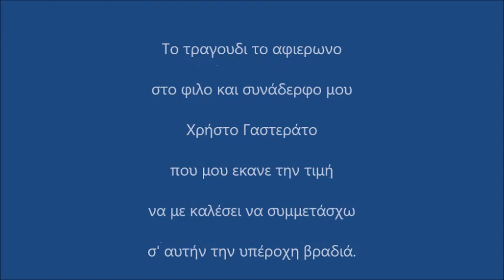ΖΩΧΙΟΣ ΝΙΚΟΣ - ΣΠΑΣΜΕΝΟ ΚΑΡΑΒΙ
ΣΥΝΑΥΛΙΑ - ΑΦΙΕΡΩΜΑ ΣΤΟ ΓΙΑΝΝΗ ΣΠΑΝΟ

ΜΟΥΣΙΚΗ ΚΑΛΛΙΤΕΧΝΙΚΗ ΕΝΩΣΗ ΛΕΥΚΙΜΜΑΙΩΝ

LIVE ΗΧΟΓΡΑΦΙΣΗ - ΑΛΥΚΕΣ ΛΕΥΚΙΜΜΗΣ

 9 ΑΥΓΟΥΣΤΟΥ 2015